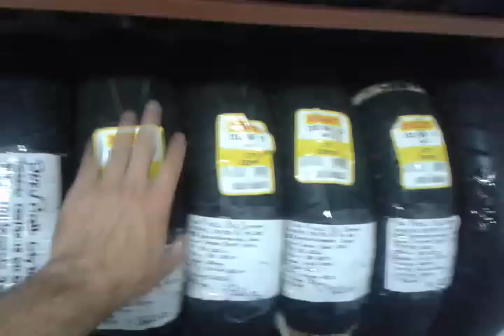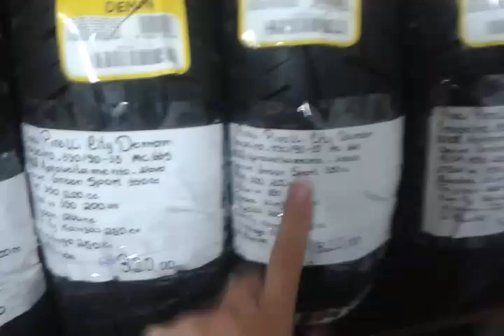Pneu traseiro 130/90-15 para Green Sport 150 compre através do Whatsapp (31)98648-5098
Tags de busca: Pneu traseiro Green Sport 150, Pneu traseiro 130/90-15, pneu para moto 130/90-15, pneu dafra 130/90-15, pneu original green sport 150, pneu para v blade, pneu para kansas, pneu para fym, pneu RTM 150, Pneu jbwco 200 pneu Kinhoad XT 50 68, Pneu traseiro Shineray XY200iii, pneu traseiro shineray XY200, imagem pneu 130/90-15